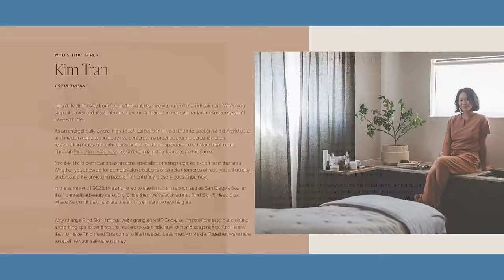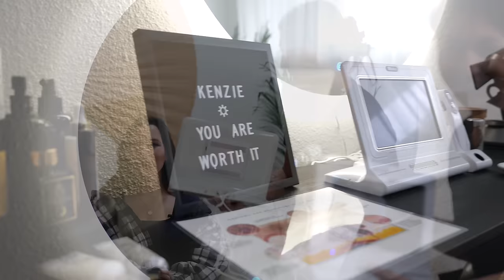We Tried a Scalp Spa For The First Time (before & after)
we tried the viral scalp spa! trying a head spa for the first time and getting my scalp professionally cleaned. showing the close up before and after id the viral head spa experience! Thank you to Rind for allowing us to film the experience!

Videographer- Ruben Cortez

About The Schultzzie Collective
A collective of women exploring our confidence through fashion, trends, female empowerment, friendship, self improvement, and body image.